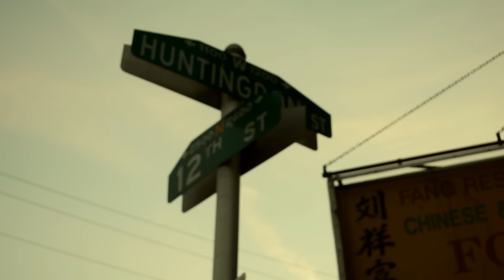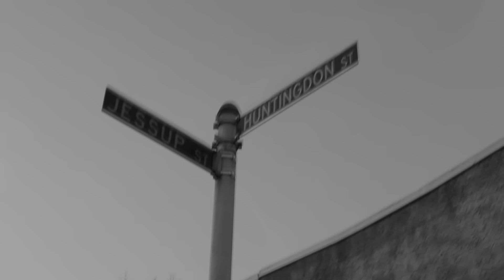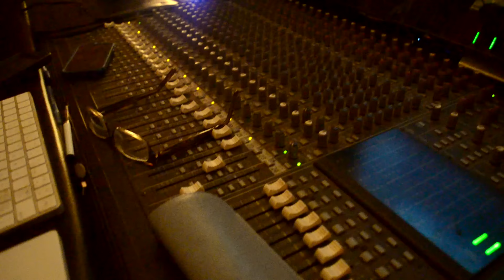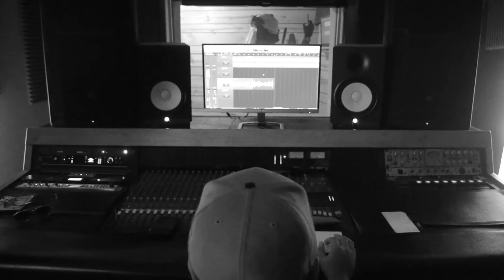A Day In The Life of Oschino Vasquez Directed by Radio Syheem [UFOFiLMs]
Oschino takes us to his hood where he grew up, talks about family, prison, and his early rap career.
Filmed, edited, and Directed by @RadioSyheem UFO FiLMs set. 2012